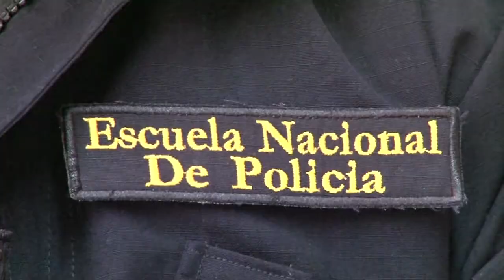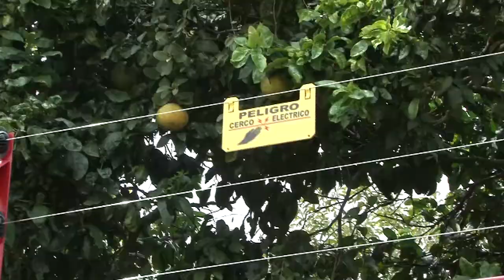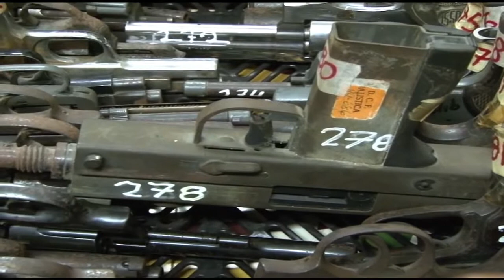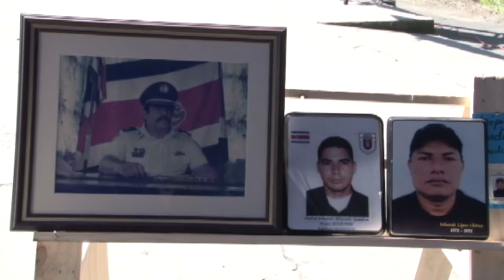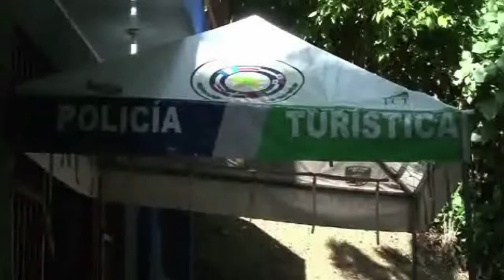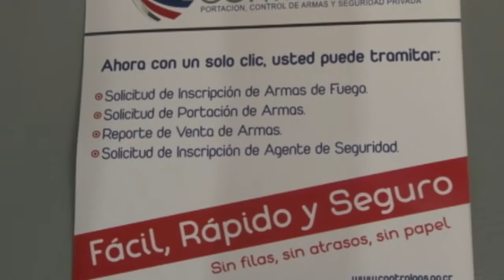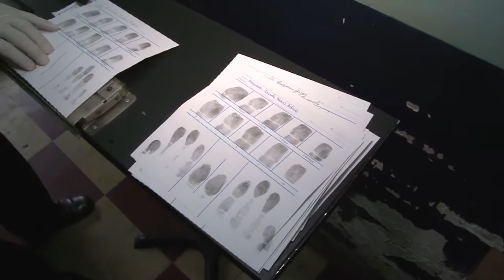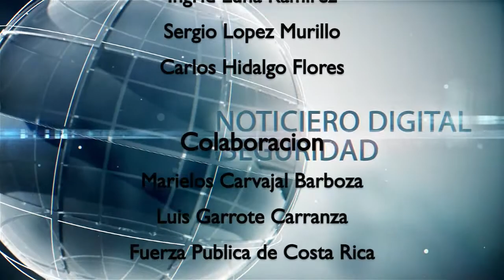Noticiero Digital Seguridad 18 octubre al 12 noviembre 2013